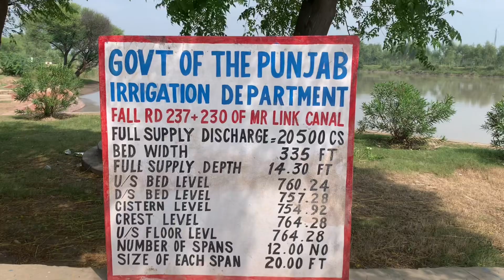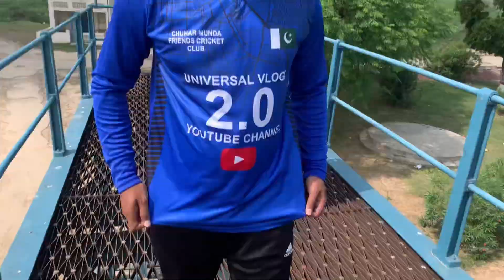100 Most Beautiful Places in the World | Most Beautiful Places to Visit | MRL Canal | Chaal